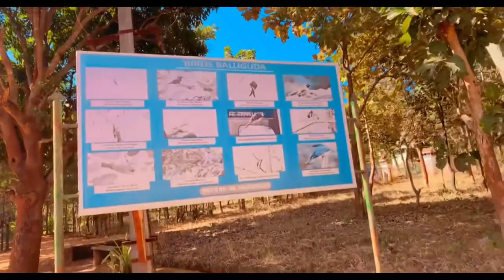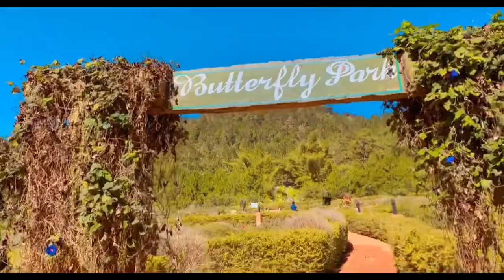Daringbadi The 2nd Kashmiri of Odisha | part- 2 | 2k21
Daringbadi The Kashmiri of Odisha | part- 2 | 2k21

The most wonderful place

Keep supporting all guys